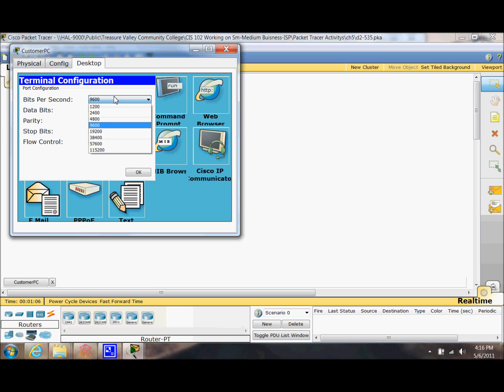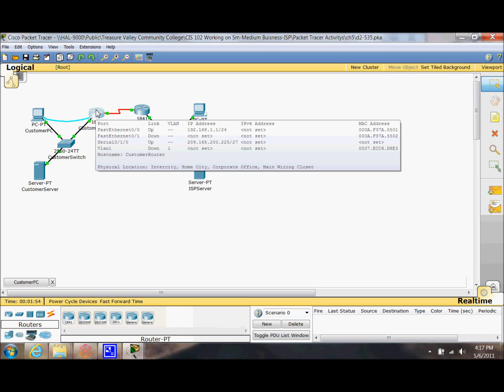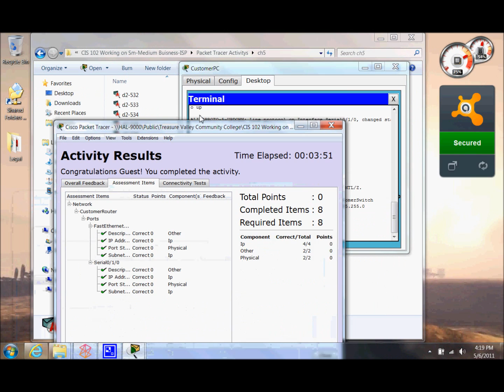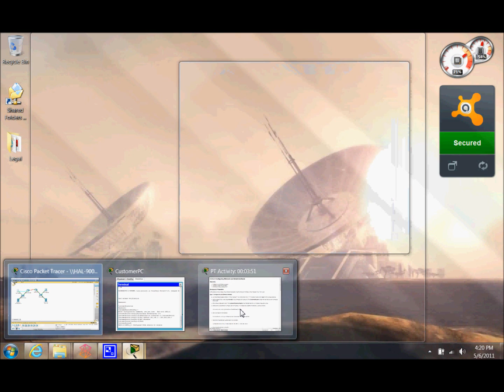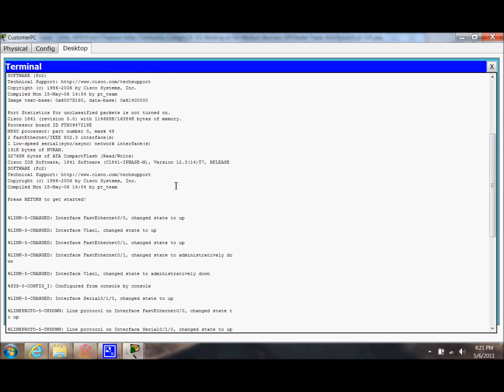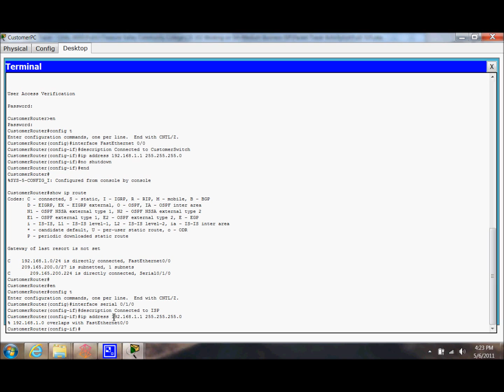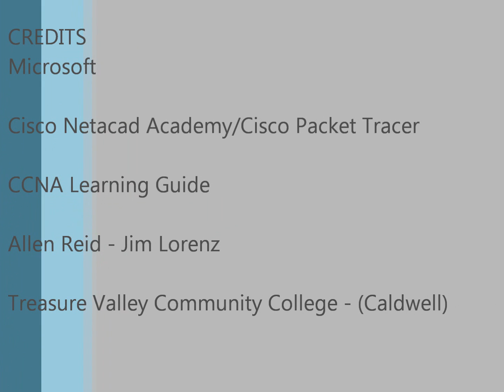Packet Tracer 5 3 5 4